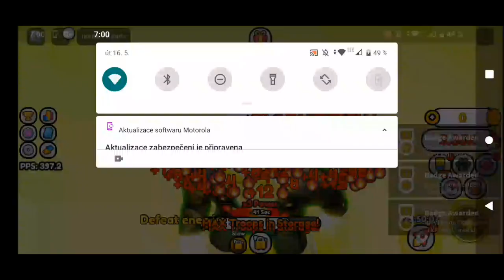Roblox Troop Army Simulator